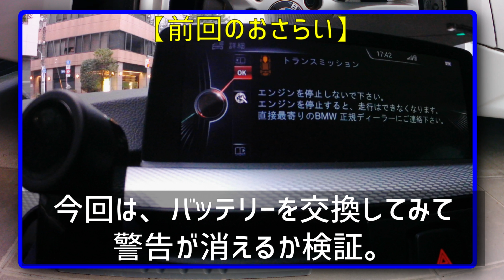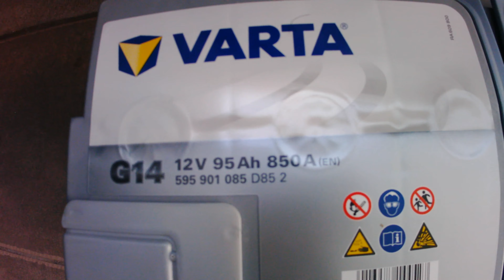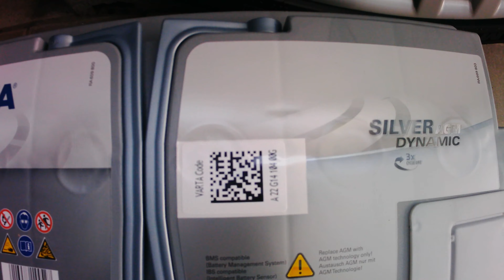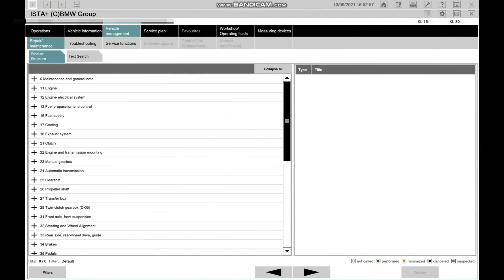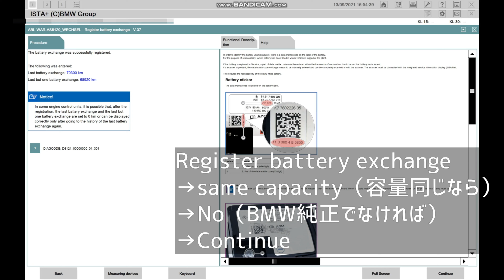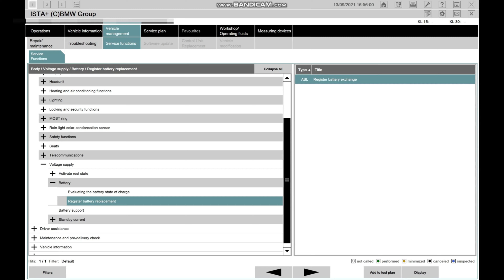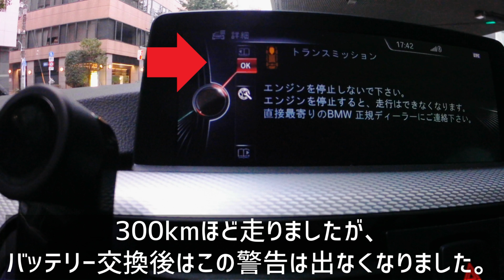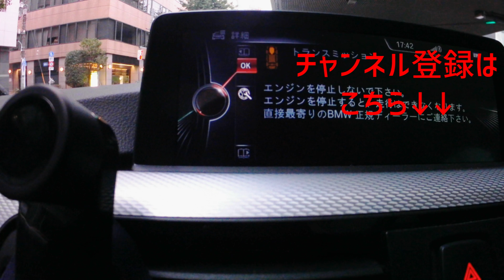【簡単？DIY】BMWバッテリー交換とレジストリ登録（3シリーズF30, VARTA, ISTA）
BMW F30のバッテリーを交換すればトランスミッションの警告が消えるという海外情報をもとに、実際にバッテリーを交換します。
交換後は故障診断ソフトISTAを使ったレジストリ登録もやっていきます。

バッテリー充電器↓

F系適合バッテリー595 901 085（ドイツ製）

F系適合バッテリー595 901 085（韓国製）

F系適合バッテリーBOSCH (ボッシュ) ブラック-AGM BLA-95-L5

↓おすすめアイテム一覧↓

0:00 今回の内容
0:57 新バッテリーについて
2:17 交換作業開始
5:45 レジストリ登録
7:23 おまけ
8:26 作業後

ようこそ……『車の世界』へ……
✅BMW F30（3シリーズセダン）に遊んでもらってます
✅DIYでコスパ良くメンテすれば実は維持費は高くない!!
✅お得にクルマを楽しむ方法を実践!!(or実験?)
BMWとはもう長年の付き合い。F30ともかれこれ10年。コーディングやISTAなどのカスタマイズもやるよ！DIYメンテナンスや便利グッズの紹介のほか、セダンなのに車中泊にも挑戦したり。設備もない、たいした道具もない、狭小住宅でも工夫すればクルマを楽しむことはできる！！
を実践していくチャンネルです。
個人がゆる〜くやるDIYとして見て頂けましたら幸いです。他のSNSやブログでの紹介は許可なしでOKです。

E30 E46 E90 F10 F11 F15 F20 F22 F25 F26 F30 F31 F32 F33 F34 F36 F39 F40 F44 F45 F46 F48 F80 F82 F83 F85 F86 F87 F90 G01 G02 G05 G06 G07 G08 G09 G20 G21 G22 G26 G29 G30 G31 G42 G45 G46 G60 G61 G80 G81 G82 G86 U10 U11